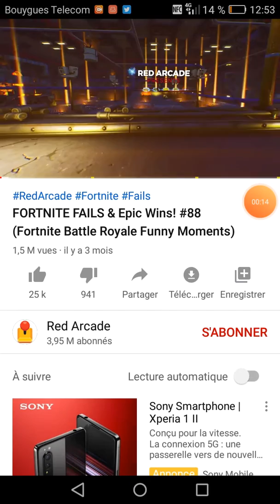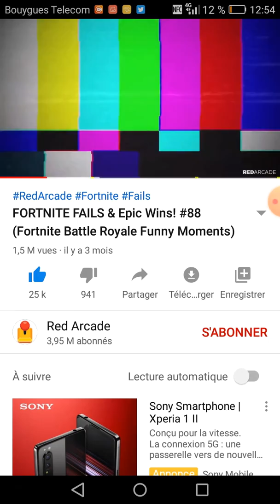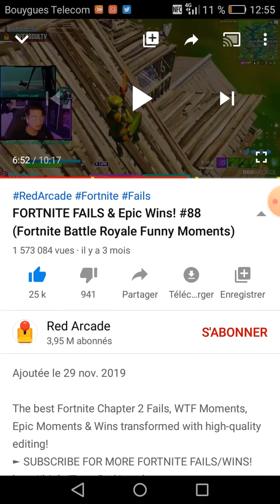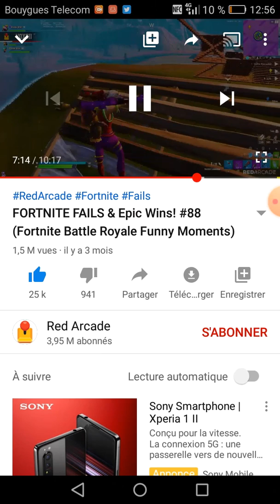Ma nouvelle chaine